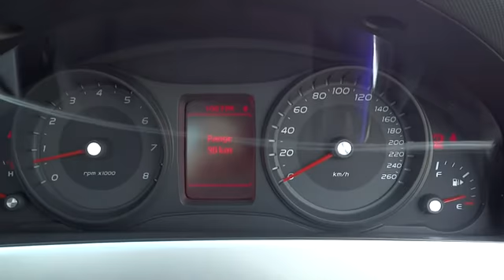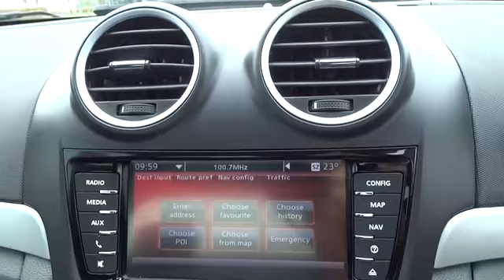2012 HOLDEN UTE Townsville, Cairns, Mt. Isa, Charters Towers, Bowen, Australia 5614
2012 HOLDEN UTE

Dual Air Bags,Antilock Brakes,Air Conditioning,Alarm System,BLUETOOTH,CD Stacker,Central Locking,Cruise Control,Electronic Fuel Injection,Electric Sunroof,Log Book,Leather Trim,MAG Wheels,Metallic Paint,Power Steering,Power Windows,Remote Central Locking,Satellite Navigation,WINDOW TINT,